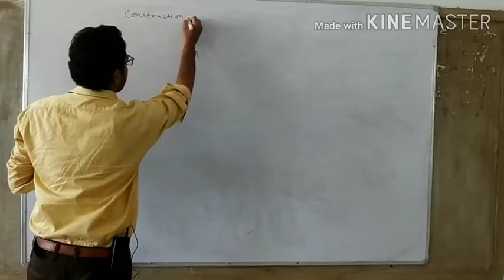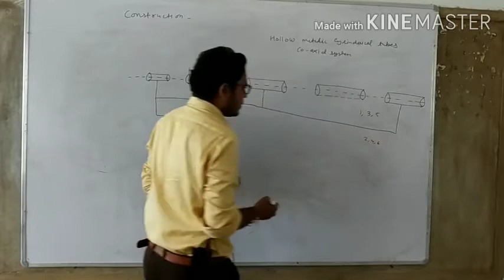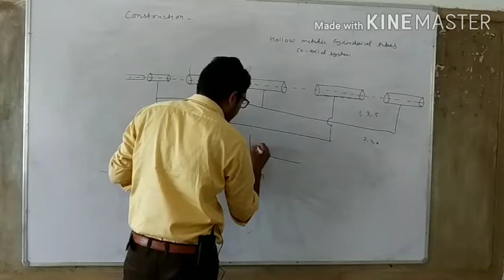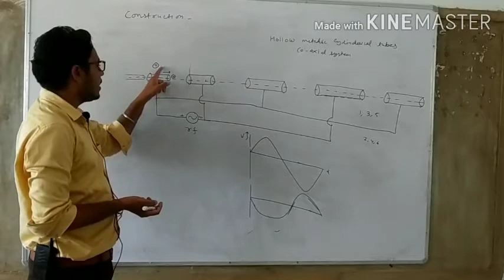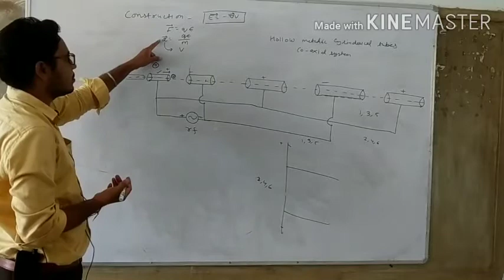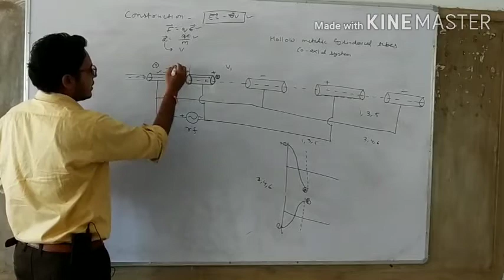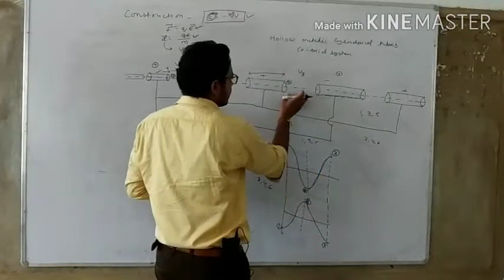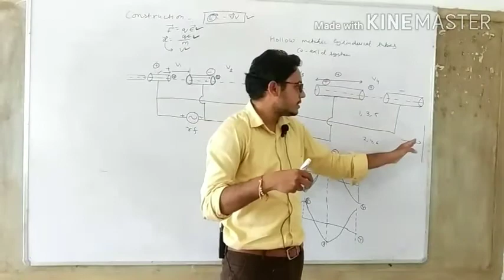LIN-AC (WORKING AND CONSTRUCTION)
B.Sc III